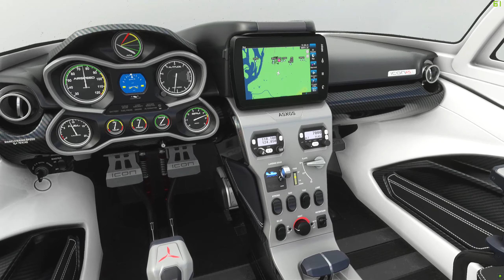Flight Simulator 2020 - Porto Alegre/RS | 1440p RTX3070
Sobrevoando a cidade de Porto Alegre / RS, curtindo o lindo pôr do sol.

Vídeo gameplay do jogo Flight Simulator 2020, jogando no PC.

T-Gamer Limited Edition - TeraByte
Configuração do PC (PC Spec):
▪ Intel Core i5-9400F
▪ Geforce RTX 3070 Graffiti Series PCYES
▪ Memória DDR4 2x8GB 2400MHz
▪ Placa Mãe ASUS Prime H310M-E R2.0
▪ Fonte Gamemax 650W
▪ Gabinete Aerocool Aero 500